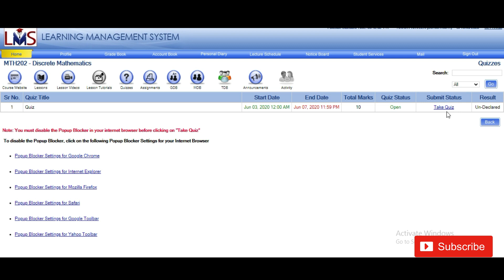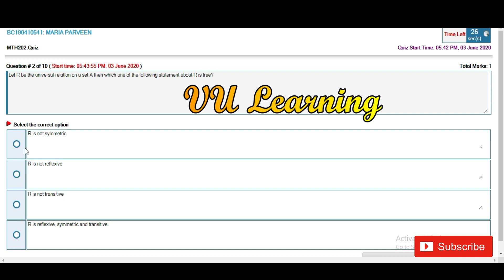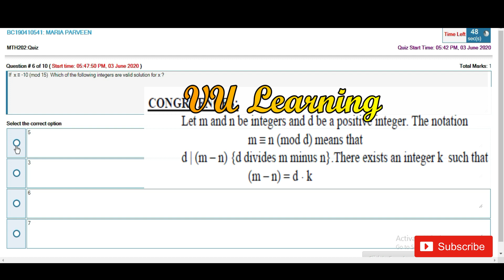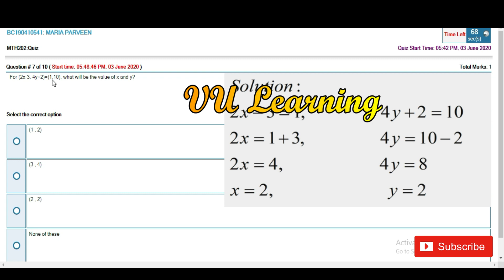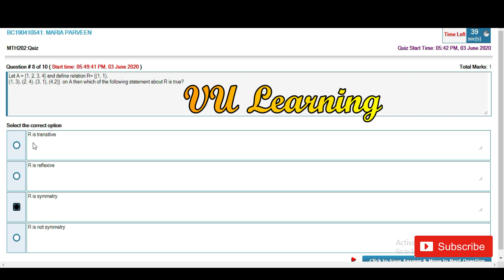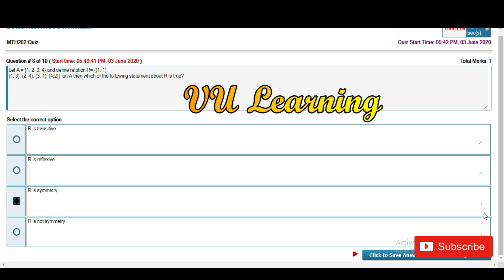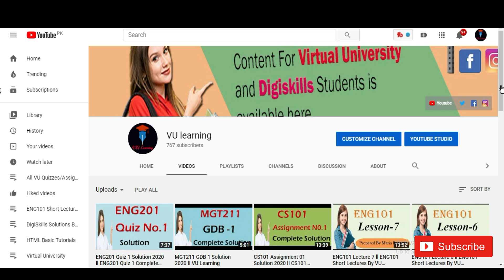MTH202 Quiz 01 Solution 2020 with Complete Explanation || Mth202 Quiz 1 Solution 2020 || VU Learning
In this video, I'm providing MTH202 Quiz 1 Solution. I have Started to Upload videos for VU Students & I'll provide all Quizzes/ Assignments Solutions as soon as possible So,
MTH202 Quiz- 1 Solution Spring 2020 ll VU Learning
VU Mth202 Quiz No.1 Solution 2020 ll VU Learning

MTH202 Quiz 1 Solution 2020